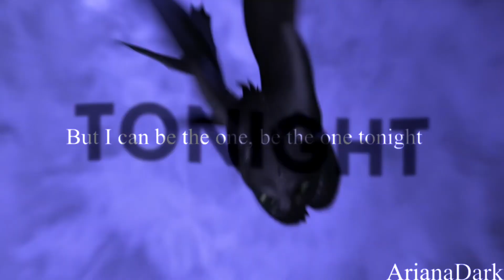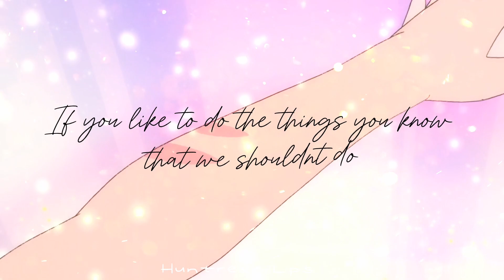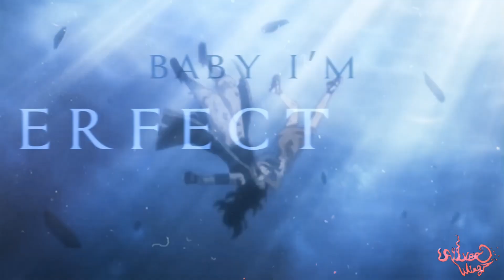𝗠𝘂𝗹𝘁𝗶𝗳𝗮𝗻𝗱𝗼𝗺 | 𝗣𝗲𝗿𝗳𝗲𝗰𝘁 -𝗙𝘂𝗹𝗹 𝗠𝗘𝗣 ( 𝗛𝗮𝗽𝗽𝘆 𝗩𝗮𝗹𝗲𝗻𝘁𝗶𝗻𝗲’𝘀 𝗗𝗮𝘆)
A huge shoutout to all the editors who participated in this! Your parts were simply amazing, and while there was a little delay it was well worth the wait 😊. This turned out so beautifully, thanks for joining and here’s to the next one!

Editors:
Part 1: @ArianaDark
Part 2: @EverlastingSky23 (me)
Part 3: @Huntress_Lps
Part 4: @edentheeditor
Part 5: @_chien.kyu_
Part 6: @SilverWings_Channel
Part 7: @LumityMarcanne

Song: Perfect
Artist: One Direction
Thumbnail: PicsArt

Welcome to Skylark!